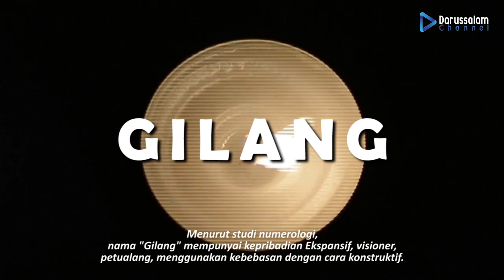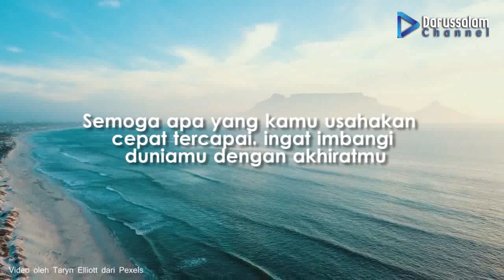Bagikan ke teman kalian yang bernama Gilang !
Info:
 Jika ada ketidak sesuaian antara nama dan perilaku dalam kepribadian di atas, tentu itu adalah hal yang wajar.
Sifat dan karakter di atas kemungkinan adalah menurut studi ahli kepribadian, bisa jadi benar atau salah.
Memiliki nama yang bagus akan membantu seseorang menjadi lebih percaya diri, dan lebih bersemangat untuk menjadi pribadi yang positif, serta selalu berusaha agar hidupnya dapat bermanfaat untuk banyak orang.

Selamat Menikmati Semoga bermanfaat Aamiin

Silahkan Berikan Komentar apapun di bawah, kalian juga bisa request untuk pembahasan apa sih yang menarik yang bisa untuk di bahas kasih di kolom komentar.

Saran dan keritik kalian sangat di butuhkan untuk channel yang kecil ini. semoga kita bisa saling tolong menolong dalam berbuat kebaikan Aamiin.

Darussalam Channel menyajikan informasi berupa Tips tips atau, Kisah kisah para Sahabat/Nabi dan motivasi" Islam.Video kumpulan ini telah melewati berbagai riset dan penelitian serta pengumpulan data berupa foto dan video dari berbagai sumber yang dikemas dengan cara countdown dan atau random.

Source :  Merujuk dan di kembangkan sendiri.

Source Tambahan :
Pixel Video

Jazakumullah Khairan

.Dirangkum oleh
Jazakallah Khairan :